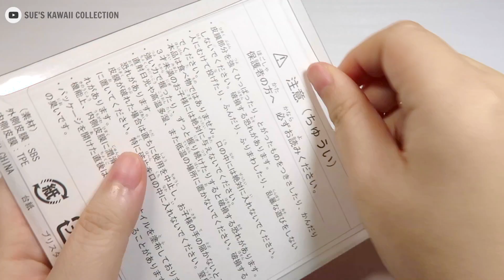Tokyo Disneyland Halloween Mickey's Pumpkin Squeeze Toy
Interesting Squeeze Toy from Tokyo Disneyland.

Music composed by Nicolai Heidlas
Song Title: Cartoon